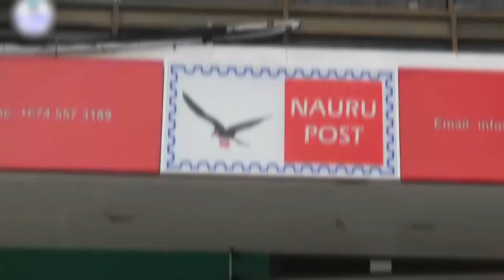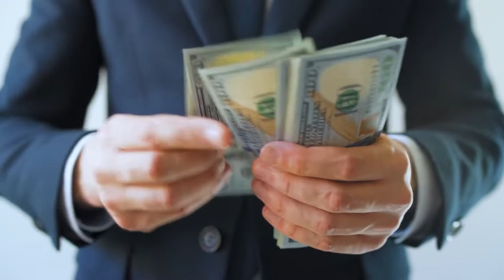Nauru Island Travel Guide: 9 Best Things to Do in Nauru Country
How to find cheap flights and travel more // Here are the best things to do in Nauru.

Are you ready for an adventure like no other? In our video, we'll take you to the tiny island nation of Nauru, where you'll find an array of unique and exciting things to do. This remote and secluded destination is a true hidden gem in the Pacific Ocean.

From the breathtaking natural beauty of the island, including the picturesque beaches, to the rich history and culture, Nauru has something for every traveler. You can explore the island's unique limestone cliffs, go snorkeling or diving in the crystal-clear waters to discover the diverse marine life and coral reefs.

But that's not all! Nauru is also home to many historical and cultural sites, such as the Nauru Phosphate Museum, which tells the story of the island's past as a major producer of phosphate. You can also find many outdoor activities such as fishing and hiking, and even play golf on the only golf course on the island.

So pack your bags and join us as we explore all that Nauru has to offer. From natural wonders to cultural experiences, this remote island nation is truly a hidden gem waiting to be discovered.

We'll explain more about the best things to do in Nauru in this video.